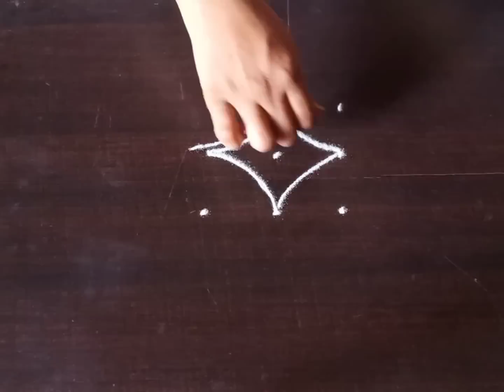दररोजसाठी सुंदर 2 रांगोळी | Simple 2 Rangoli Design Easy Kolam | Muggulu Kolam | Daily Rangoli